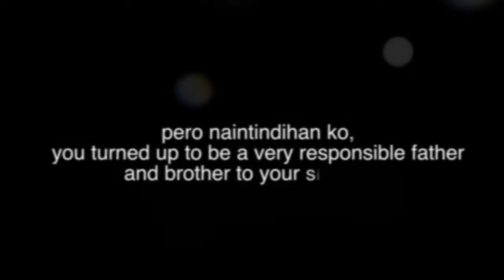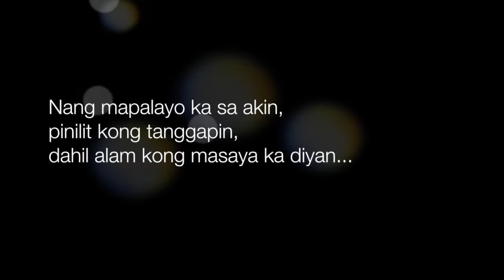unspoken messages of love- for lola betty.m4v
we love you soo much